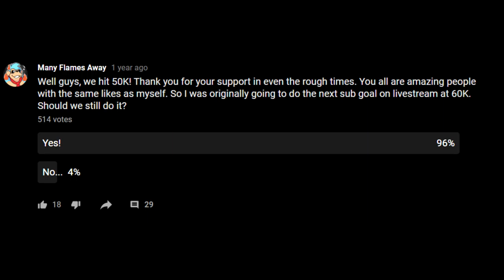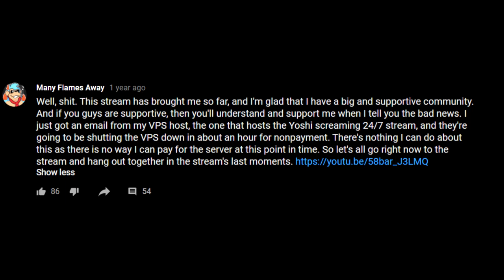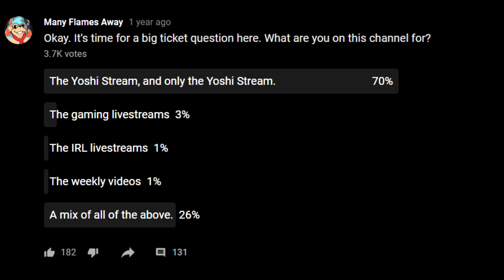99k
If you are seeing this video, my channel no longer has 100k+ subscribers, making my Silver Play Button and my verified checkmark meaningless. I had too much hope that something would change, which put me in an even worse state than when I had started. Like I said before, there's no coming back from this. I hate this.